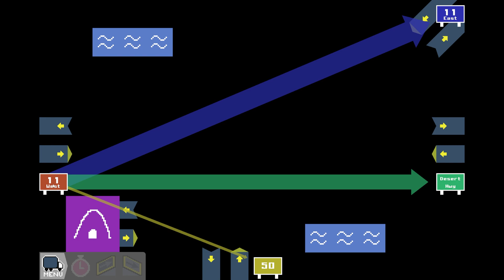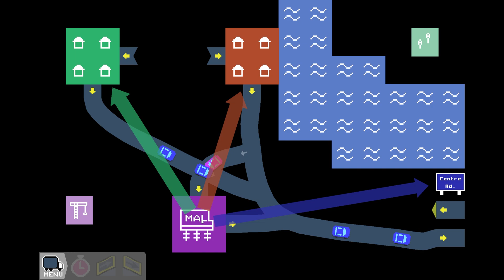Building MOM'S SPAGHETTI JUNCTION in FREEWAYS! (EP7)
This is Episode 7 and the Title and Thumbnail are a tribute to Eminem opening up a real Mom's Spaghetti restaurant in his hometown of Detroit this weekend! But that is not all we did, we also completed another corner of the map and accomplished some pretty nice and efficient designs. Watch now and check it out...

As always, if you enjoy the video please give it a LIKE and subscribe to the BierTier - German Engineer channel, and enable notifications so you can be the first to know when a new video is released! Thanks!

ABOUT FREEWAYS:

Freeways is a game where you draw freeway interchanges. You are the traffic engineer.
Draw roads like you're drawing a picture.
Design for efficiency or draw the spaghetti junction of your dreams.
Simulate traffic flow through your interchange. Most importantly, avoid traffic jams.
Connect a whole world together in a network of interchanges. Features 80 levels.